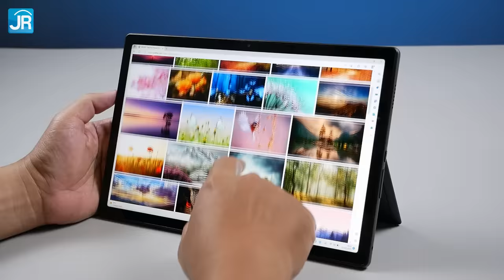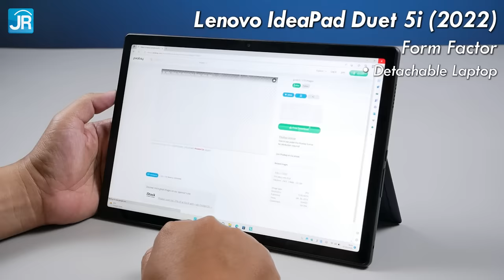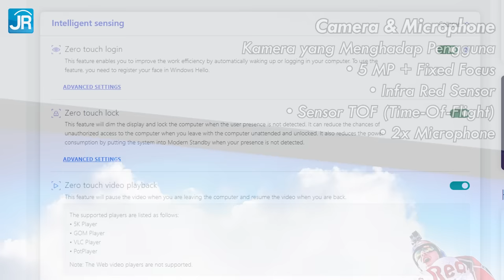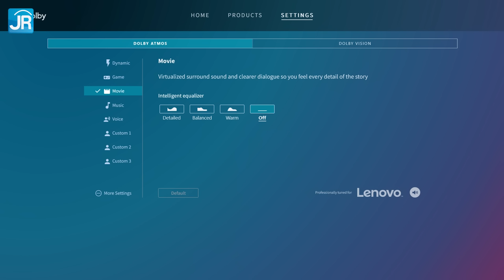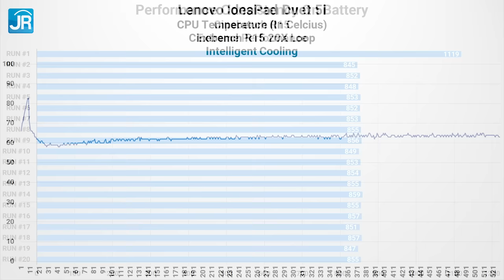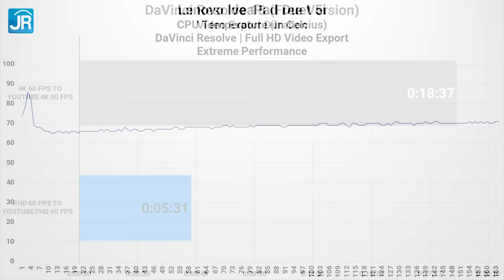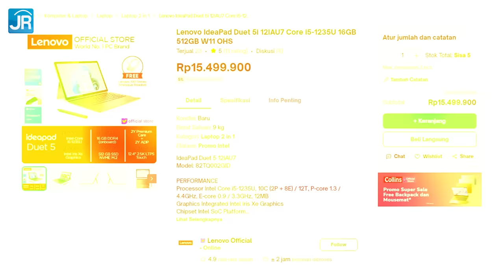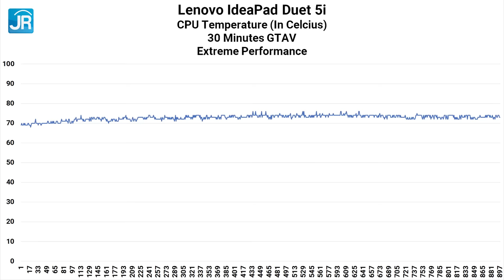"Tablet" Windows Elegan utk Multitasking & Content Creation: Review Lenovo IdeaPad Duet 5i 12IAU7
Kemampuan untuk melepas Keyboard membuat Laptop 2-in-1 terbaru dari Lenovo ini lebih nyaman saat digunakan menjadi Tablet. Performanya juga kencang jadi nyaman dipakai untuk Editing Video ataupun bermain Game. Prosesornya Intel Core Generasi ke 12 dengan 10-Core di dalamnya, RAM-nya sudah 16 GB Dual Channel, SSD PCIe Gen 4, dengan layar 2.5K 96% DCI-P3. Baterainya pun super irit hingga sekitar 13 jam di pengujian kami.

Script & Pengujian: Gatot Tri Yuwono
Host: Dedy Irvan
Editor: Dian Syarifudin

Timestamp:
00:00 Pembukaan
00:45 Lenovo IdeaPad Duet 5i (2022)
01:14 Spesifikasi
03:34 Desain
04:10 Layar
06:27 Kamera & mikrofon
08:03 Audio
08:25 Konektor & tombol
08:50 Keyboard
10:00 Touchpad
10:12 Keamanan
10:17 Sistem pendingin
10:43 Uji performa sintetis
12:02 Uji aplikasi
13:38 Uji gaming
15:03 Suhu kerja
15:21 Uji media penyimpanan
15:39 Uji baterai
16:08 Uji pengisian daya
16:41 Harga, bonus & garansi
17:57 Hal yang perlu diperhatikan
18:54 Poin menarik
19:57 Kesimpulan & penutup